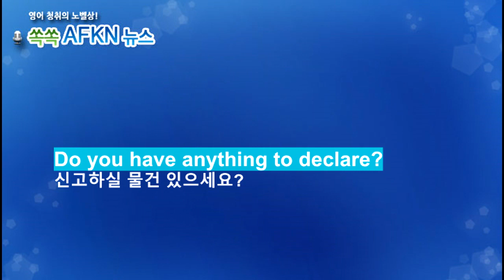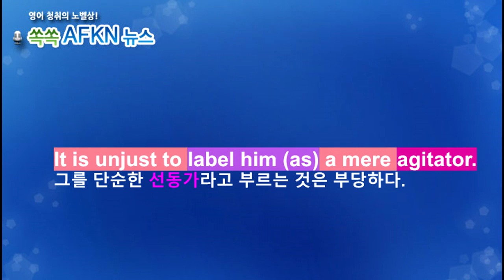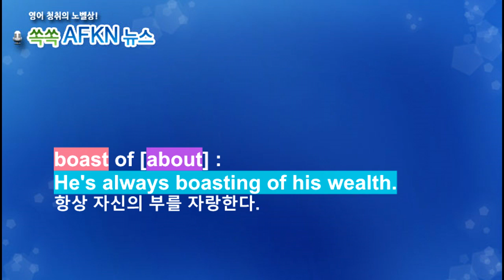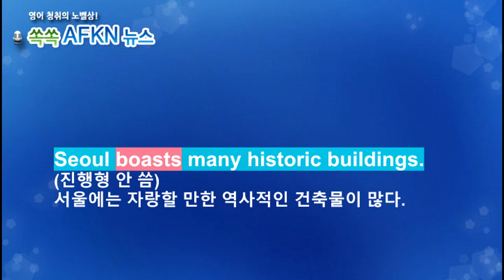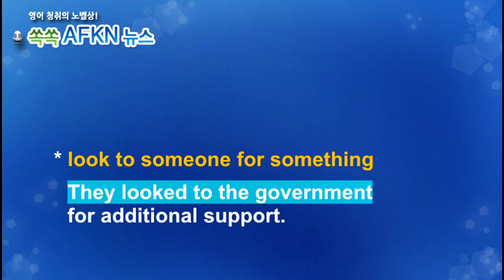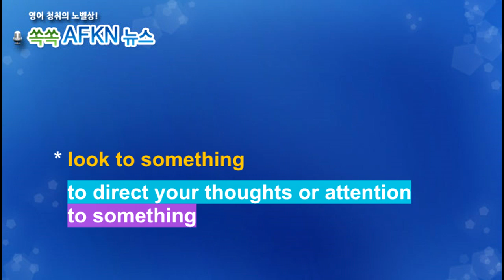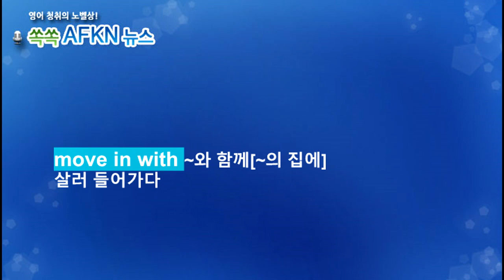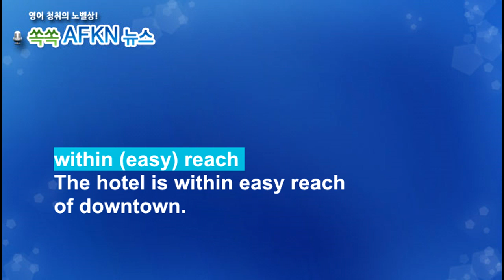[영어뉴스청취] 하루 한 단어 - move in with etc.